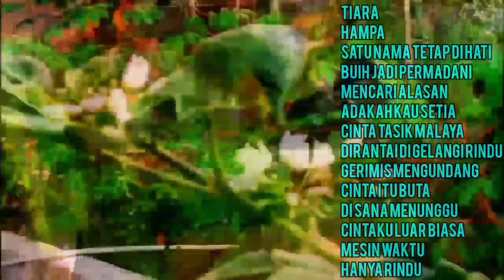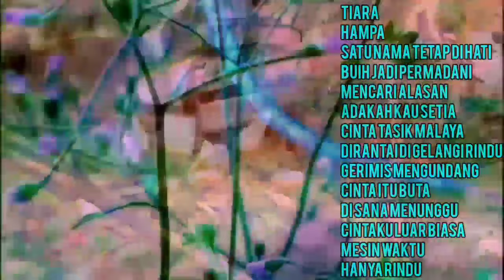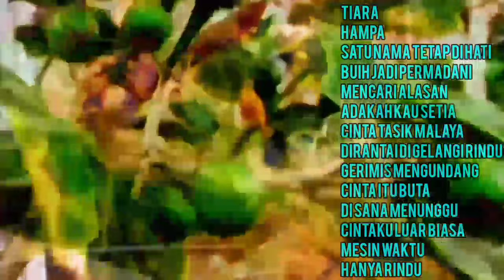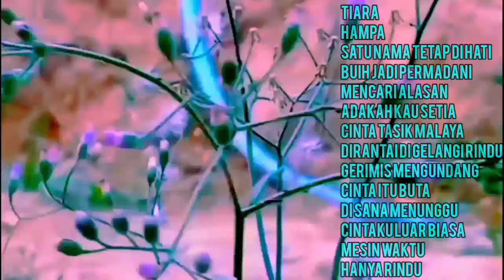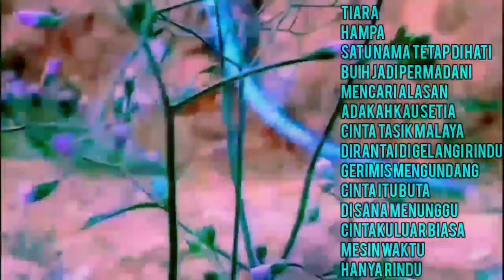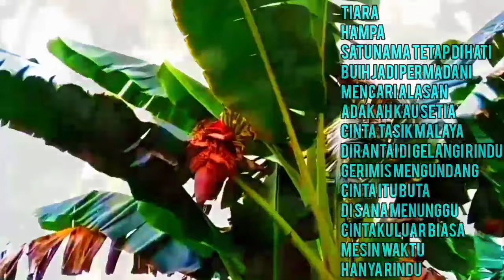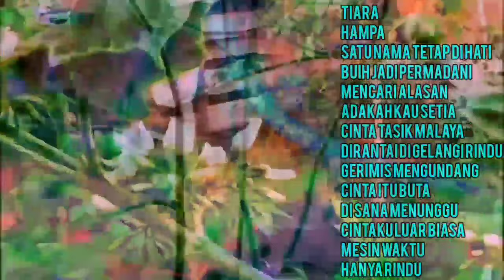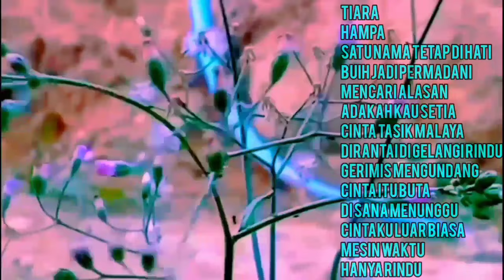LAGU SLOW ROCK MALAYSIA TERPOPULER ‼️ viral sepanjang masa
kami persembahkan lagu slow rock Malaysia yang sangat terpopuler sepanjang masa,
kami mengajak anda bernostalgia di era 90an.
lagu Malaysia yang merdu menyentuh hati sangat cocok sebagai teman di saat aktivitas atau istirahat anda.

terimakasih telah berkunjung di channel kami, jangan lupa dukungannya untuk ketik

NB.
lagu Malaysia terpopuler sepanjang masa ini bukan milik kami, disini kami sekedar ikut melestarikan dan menyebar luaskan agar bisa di nikmati segenap masyarakat, dan bukan maksud kami untuk mengklaim lagu ini,
dan apabila pemilik yang mempunyai klaim atas musik ini merasa tidak nyaman dan keberatan dengan Vidio ini, kami bersedia menghapus konten ini tapi mohon dengan hormat untuk terlebih dahulu konfirmasi ke kontak kami atau komentar di sini.